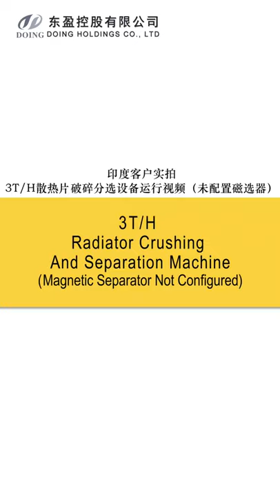3000kg/h copper aluminum radiator recycling machine running video in India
Copper aluminum radiator recycling machine
Test Materials: Air conditioner radiators, car water tanks, etc.